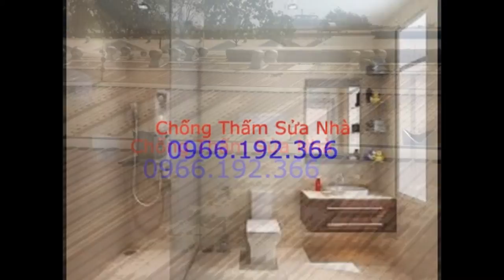DỊCH VỤ CHỐNG THẤM NHÀ CHONG THAM KHU TẬP THỂ CŨ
Công ty CHỐNG THẤM nhà trọn gói, báo giá CHỐNG THẤM uy tín HÀ NỘI, cung cấp dịch vụ CHỐNG THẤM nhà giá rẻ, chuyên nghiệp, CHỐNG THẤM cải tạo nhà đẹp, sửa chữa ...